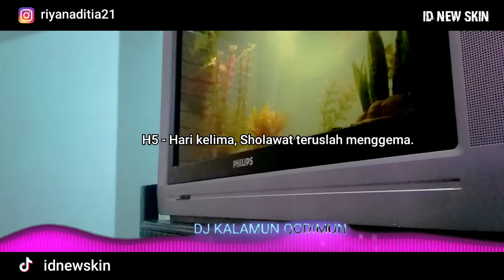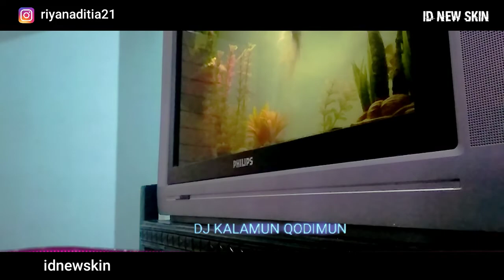DJ KALAMUN QODIMUN (KENTRUNG SANTUY) SYIIR POPULER by ID NEW SKIN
H-5

Lirik Kalamun Qodimun

كَــلاَ مٌ قَدِ يمٌ لاَ يُمَلُّ سَمَــا عُـــهُ
kalamun qodimun laa yumalu samauhu AlQuran adalah kalamullah yang qadim yang tidak ada kebosanan untuk didengarkan

تَنَــزَّهَ عَن قَو لٍ وَفِعلٍ وَنِيَّــــةٍ
Tanazah an qoulin wa fi`lin wa niyatin Yang disucikan dari ucapan, perbuatan dan kehendak

بِهِ اَشتـَفِى مِن كُلِّ دَا ءٍ وَنُو رُهُ
Bihi astafi min kulli daain wa nuuruhu Dengan al quran itu aku minta kesembuhan dari segala penyakit dan cahaya alquran

دَ لِيــلٌ لِقَلبِي عِندَ جَهــلِى وَحَيرَ تِى
dalilun liqolbi inda jahli wa hiyrotiy itu menjadi petunjuk hatiku ketika aku dalam kebodohan dan kebingungan

فَيَـا رَبِّ مَتِّعــنِي بِسِرِّ حُرُفِهِ
Faya robbi mattianii bisirri hurufihi wahai Tuhanku, anugrahilah aku dengan rahasia dalam huruf alquran

وَنَوِّر بِهِ قَلبِي وَسَمعِــى وَمُقلَــتِى
 Wanawwir bihi qolbi wa sami wa muqolati dan berilah cahaya dihatiku pendengaran dan mataku berkat alquran

وَنَوِّر بِهِ قَلبِي وَسَمعِــى وَمُقلَــتِى Wanawwir bihi qolbi wa sami wa muqolati dan berilah cahaya dihatiku pendengaran dan mataku berkat alquran

تَنَــزَّهَ عَن قَو لٍ وَفِعلٍ وَنِيَّــــةٍ Tanazah an qoulin wa fi`lin wa niyatin Yang disucikan dari ucapan, perbuatan dan kehendak

وَيَارَبِّ يَا فَتَّاح اِفتَح قُلُوبَنَا
 wa yaa robbi yaa fattah iftah qulubana Tuhanku yang Maha pembuka, bukakanlah hati kami

وَفَهِّم بِهِ قَلبِى عُلُومَ الشَّرِيعَةِ
wa fahim bihi qolbi ulumas syariyati dan fahamkanlah hati ini dengannya ilmu ilmu syariat

وَصَلِّ وَسَلِّم يَا اِلهِى لِمُنذِرِ
wa sholli wa sallim ya ilahi limundiri berilah sholawat serta salam ya Tuhanku kepada penyeru (Nabi Muhammad saw)

عَدَدَ حُرُوفٍ بِالقُرانِ وَالسًّورَةٍ
adada hurufin bil qurani wa surotiinn sebanyak huruf huruf alquran dan surat surat